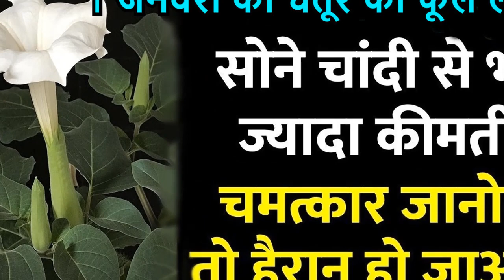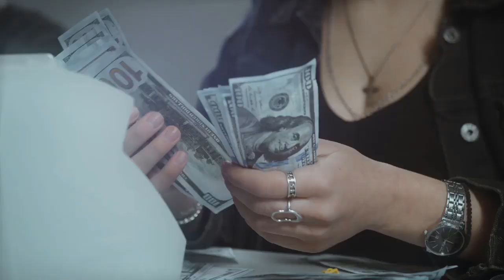नये साल पर धतूरे का फूल तोड़ लाना,सोने चाँदी से भी कीमती,सफलता मिलेगी